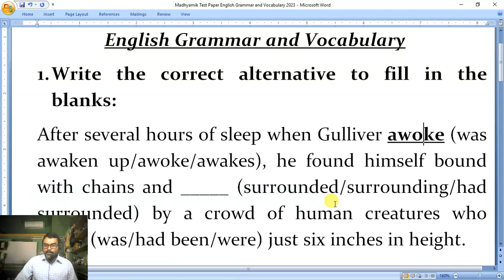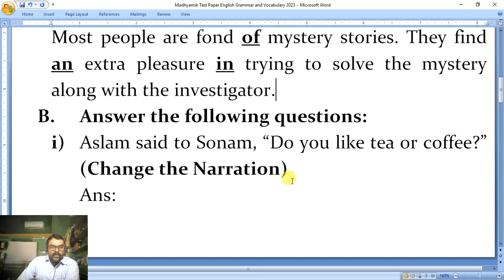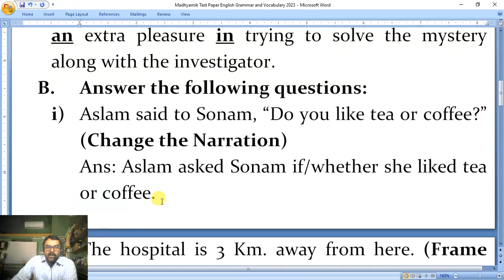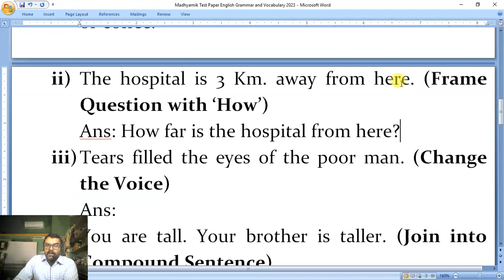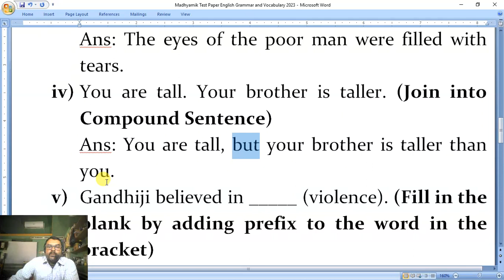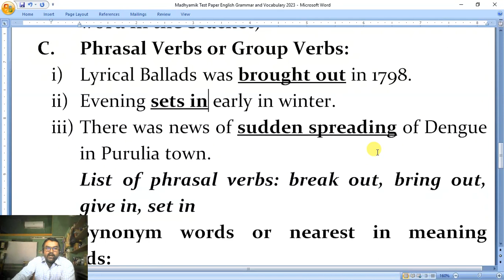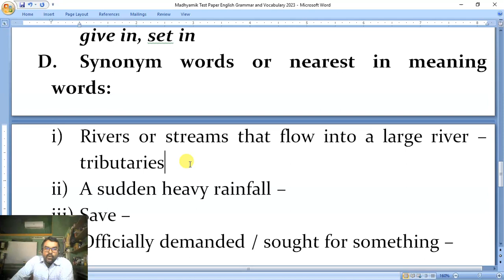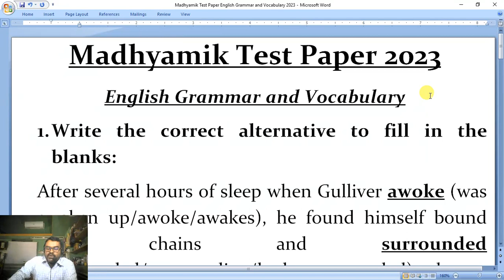Madhyamik ABTA Test Paper 2023 English Grammar Solved | Class 10 |English Alo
Suggested videos:
Madhyamik ABTA Test Paper 2022–23 English grammar solution.
Madhyamik abta test paper 2023 English grammar (part–2) 28 pages..
Madhyamik ABTA TEST PAPER 2023 | English Grammar Solutions | Page- 25, 73, 108, 130, 157 | B.Sen Sir
ABTA TEST PAPER ENGLISH||ABTA TEST PAPER CLASS 10||MADHYAMIK ENGLISH SUGGESTIONS 2023
Madhyamik ABTA Test Paper 2023 Solved. English Grammar and Vocabulary. Page 73.
ABTA Test Papers 2023 for Madhyamik. English Grammar Solved. Page No. 341, 362, 384, 404. Class 10.
Madhyamik ABTA Test Paper 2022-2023 Solved.English Grammar Page No 26.
madhyamik abta 2023 10 sets of english grammar page 28,76,111,133,159,180 206,232,254,275 solve
Madhyamik 2023 ABTA TEST PAPER (446,467,487)CLASS 10 ENGLISH GRAMMAR|ENGLISH SOLUTION ABTA

Today I am going to discuss about the solutions of english grammar and vocabulary for class 10 in Madhyamik Test Paper 2023

1. Write the correct alternative to fill in the blanks:
After several hours of sleep when Gulliver awoke (was awaken up/awoke/awakes), he found himself bound with chains and surrounded (surrounded/surrounding/had surrounded) by a crowd of human creatures who were (was/had been/were) just six inches in height.
2. Do as directed:
A. Fill in the blanks with appropriate articles and prepositions:
Most people are fond of mystery stories. They find an extra pleasure in trying to solve the mystery along with the investigator.
B. Answer the following questions:
i) Aslam said to Sonam, “Do you like tea or coffee?” (Change the Narration)
Ans: Aslam asked Sonam if/whether she liked tea or coffee.
ii) The hospital is 3 Km. away from here. (Frame Question with ‘How’)
Ans: How far is the hospital from here?
iii) Tears filled the eyes of the poor man. (Change the Voice)
Ans: The eyes of the poor man were filled with tears.
iv) You are tall. Your brother is taller. (Join into Compound Sentence)
Ans: You are tall, but your brother is taller than you.
v) Gandhiji believed in non-violence (violence). (Fill in the blank by adding prefix to the word in the bracket)
C. Phrasal Verbs or Group Verbs:
i) Lyrical Ballads was brought out in 1798.
ii) Evening sets in early in winter.
iii) There was news of breaking out of Dengue in Purulia town.
List of phrasal verbs: break out, bring out, give in, set in
D. Synonym words or nearest in meaning words:
i) Rivers or streams that flow into a large river – tributaries
ii) A sudden heavy rainfall – downpour
iii) Save – rescue
iv) Officially demanded / sought for something – requisitioned